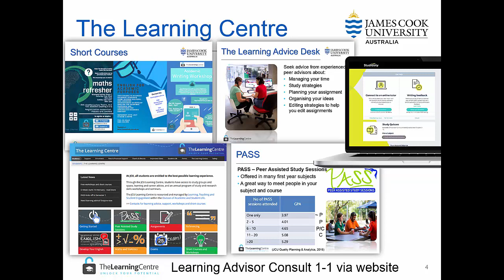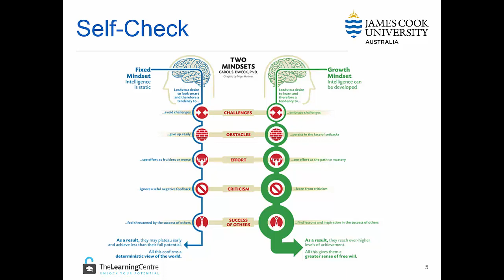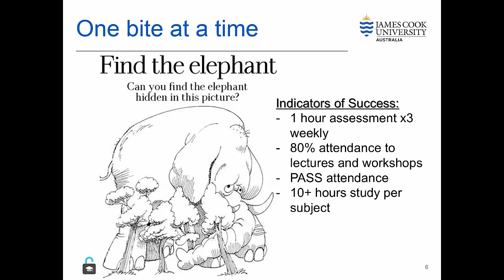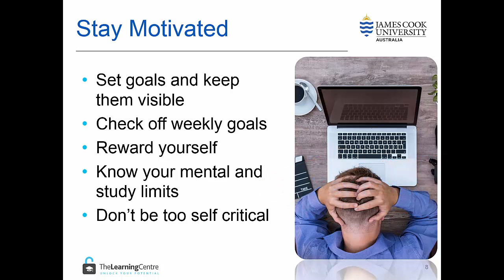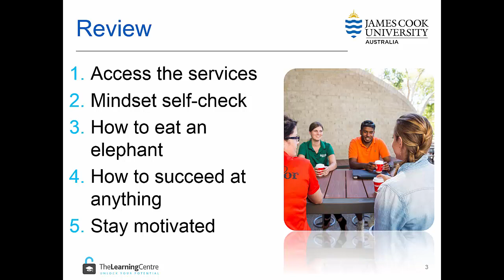Thinking Like a Learner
This short video introduces some concepts of how to think like a learner. This is helpful if you have never studied at university before..